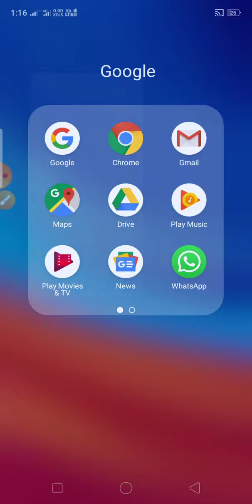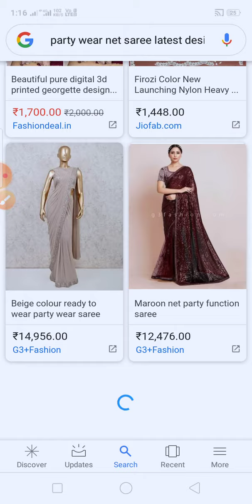2021 latest design saree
2021 latest design saree